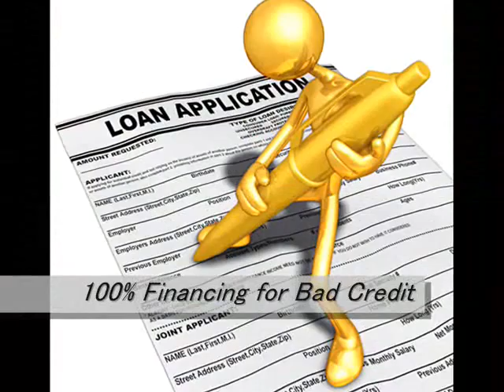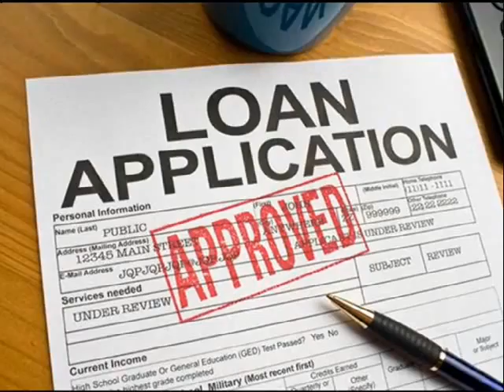35 Year Fixed Home Loans Carrollton 866 362 1168